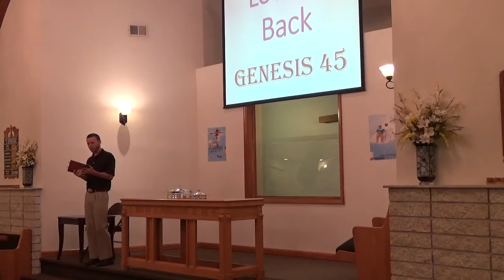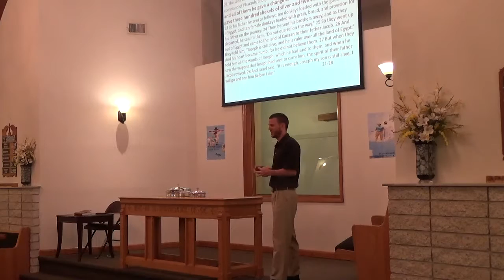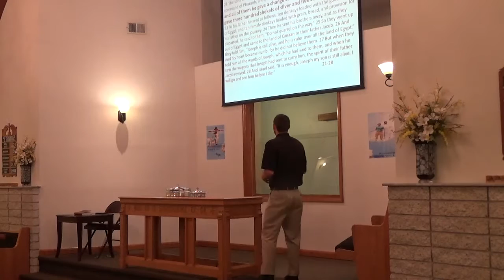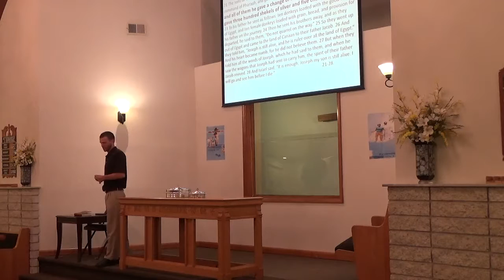Choose to Dance.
Genesis 45. Joseph is used by God. We need to understand that looking back God can use us in every situation.